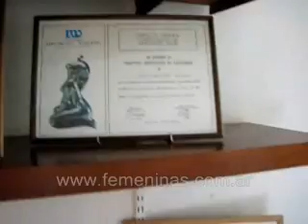Instalaciones Dia de Spa en Natalia Joannaz Estética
Natalia Joannaz Estetica brinda un exclusivo servicio a sus clientas. Un ambiente perfectamente cuidado con lo último en aparatogia y tratamientos especificos a la necesidad de cada mujer.  Es la mezcla perfecta para encontrar la armonia cuerpo y mente contando tambien con una cálida atención de proesionales capacitados.